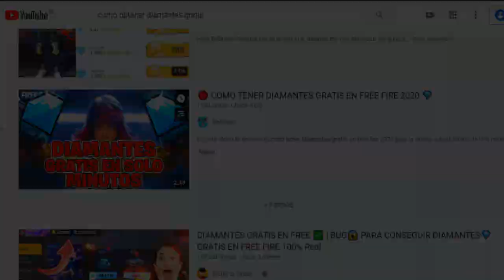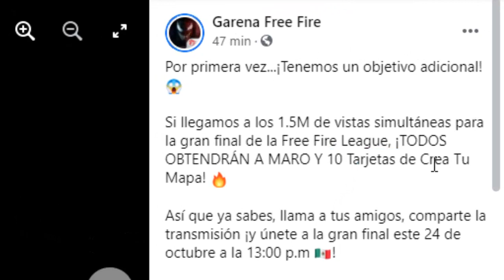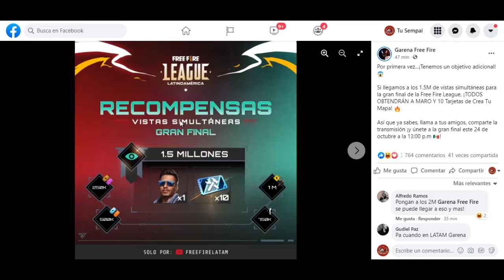ULTIMO MINUTO GARENA MODIFICA LAS RECOMPENSAS DE LA FREE FIRE LEAGUE 2021 - FREE FIRE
TuSempaiJuega

►CODIGO Kwai para Perú:
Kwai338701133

►CODIGO Kwai para México:
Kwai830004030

ORIGINAL.